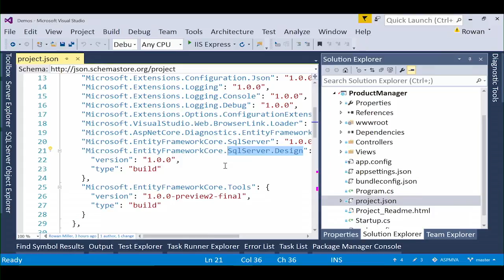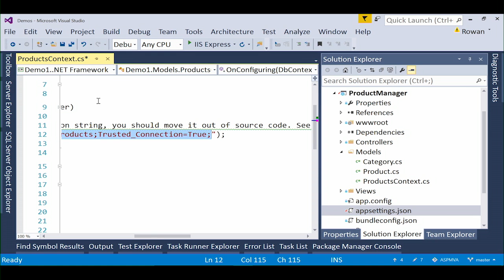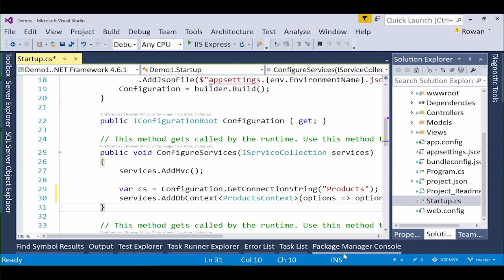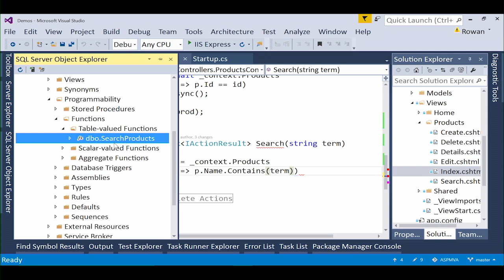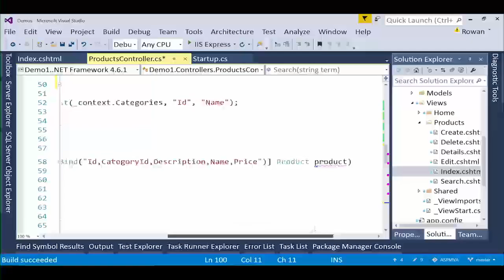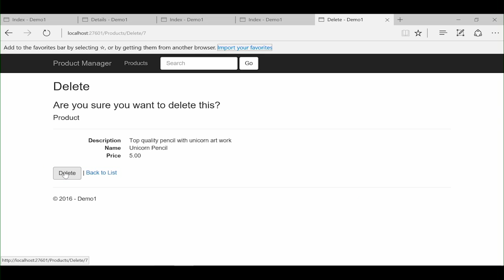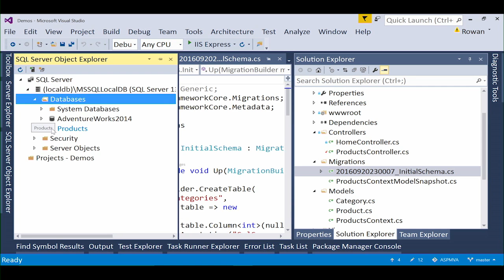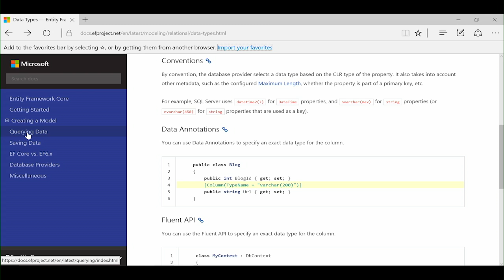Intermediate ASP.NET Core 1.0- Entity Framework Core [Part-7]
Want a deeper dive into ASP.NET Core 1.0? Build on what you learned in Introduction to ASP.NET Core 1.0, and explore this new technology even further, as Scott Hanselman, Jeff Fritz, and Rowan Miller offer an in-depth, intermediate-level look at ASP.NET Core 1.0.

Get started with Tag Helpers, and then explore authentication with ASP.NET Core 1.0. See how to build custom middleware, find out how to use dependency injection (DI) to register and resolve application services, and learn about APIs in MVC Core. Explore the importance of single-page applications (SPAs) with Angular 2, check out Entity Framework Core and database migrations, look into publishing and deployment, and much more.

7 | Entity Framework Core
See how to get started with Entity Framework Core and database migrations. Learn how to scaffold a DbContext from an existing Database.